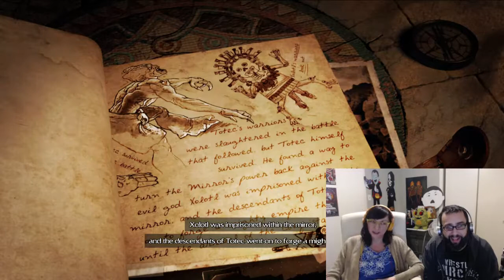Jen Brown Is A Raid Tomber!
Time for some co-op! Jen is Lara Croft and Barrett is a resurrected Aztec warrior with a RIFLE! They get through the tutorial temple and then run out of time.